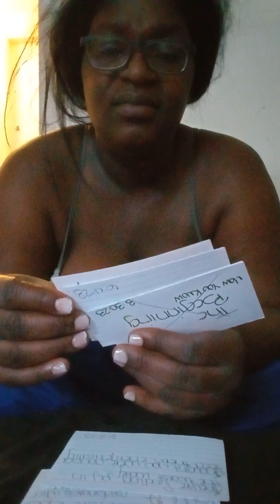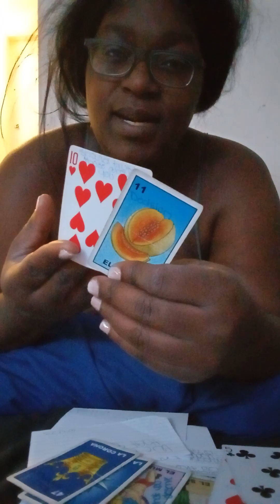KF playing in DF face with masculine...he's playing in her face with DF while DF focused on the 💰